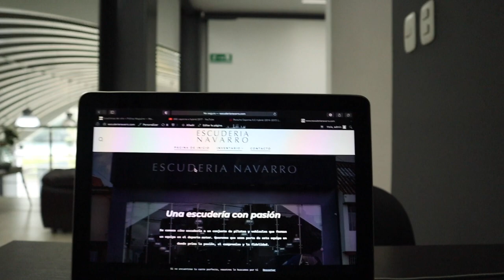Estos son los Super Deportivos de Escudería Navarro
Siéntate y disfruta. Mejor si nos quieres visitar
Calle 127 # 48-11 en Bogotá